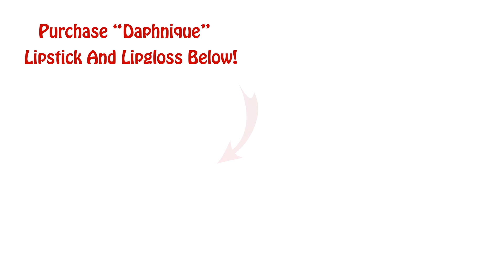Practice What You Preacher Derrick Jaxn @Daphnique Springs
If you don't practice what you preach then you can't get mad when the internet fires back! Guest:  Rubyn Warren

I am Daphnique Springs.